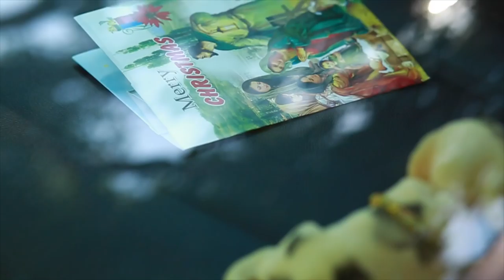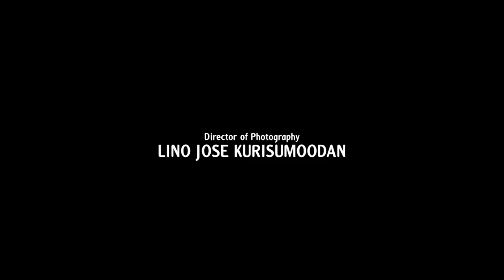A Christmas Gift | Malayalam Short film 2017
Watch Malayalam short film "A Christmas Gift" based on a true story of a son and his dad.

"I could see my end and feel the pain...but i had to leave this gift for my father.A Christmas gift"-Love, Your son.

Written and Directed by MIDHIN JOSEPH, Produced by MATHEWS JOY,Director of photography by LINO JOSE KURISUMOODAN,Edited by LINTO THOMAS,Background music-STEPHIN JOSE

* ANTI-PIRACY WARNING *
This content is Copyright to Wed Shooters. Legal action will be taken against those who violate the copyright of the following material presented!